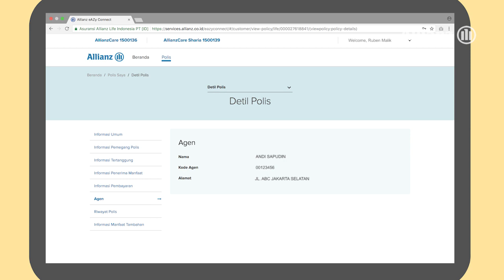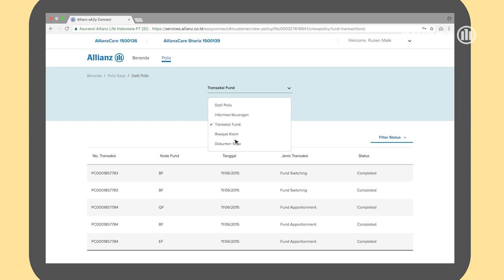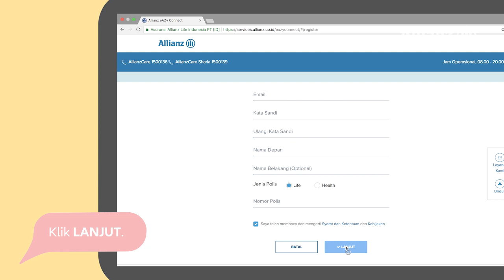Allianz eAZy Connect - Allianz Indonesia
Allianz eAZy Connect portal nasabah untuk memantau Polis asuransi dimana saja dan kapan saja.
Nasabah dapat memantau langsung nilai investasi, manfaat asuransi dan informasi polis lainnya.

Registrasi sekarang! Kini Polis Anda di dalam genggaman.

Merujuk POJK 6/2022 tentang Perlindungan Konsumen, PT Asuransi Allianz Life Indonesia berizin dan diawasi oleh Otoritas Jasa Keuangan